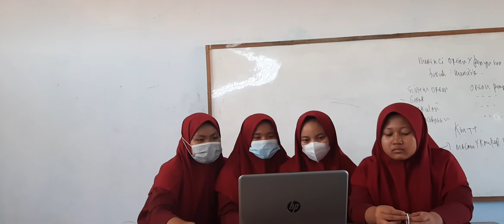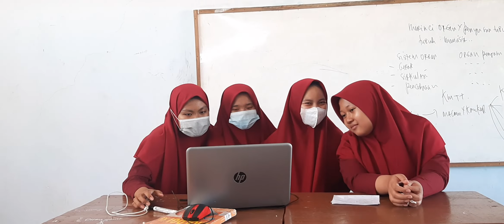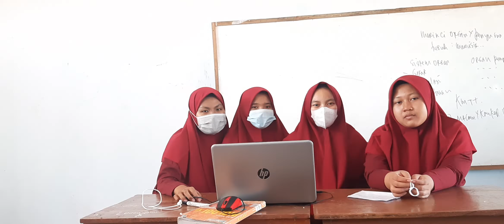KTI sell biologi(ustdh masitah)